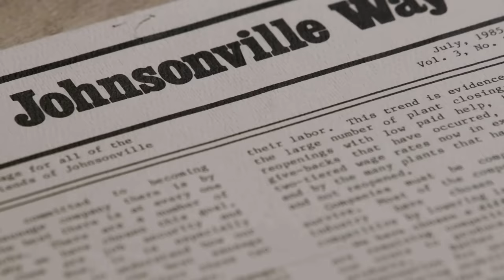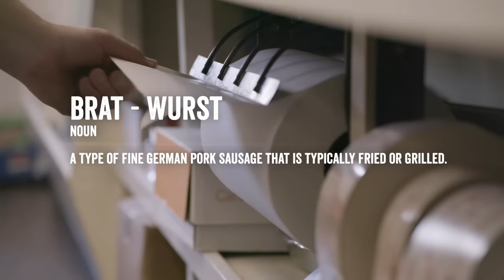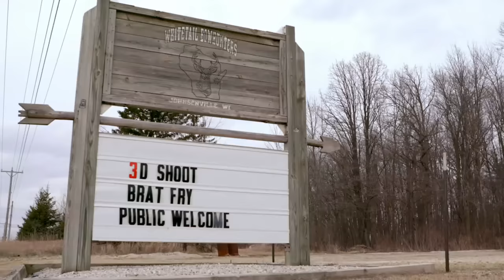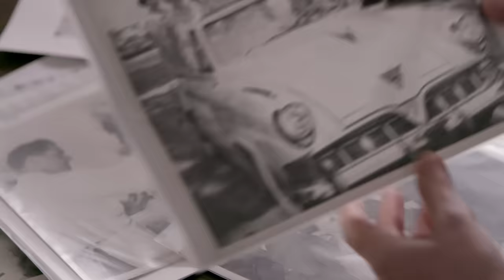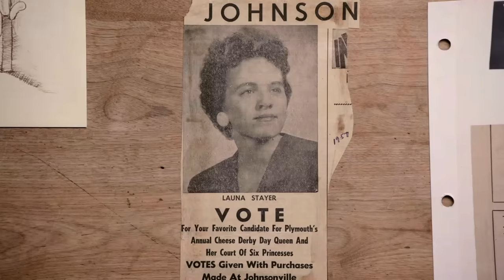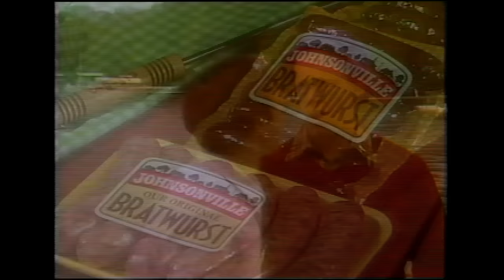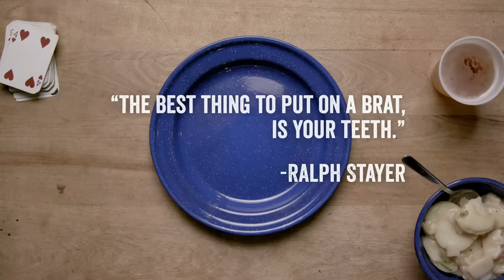A Bratwurst Story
In 1945 Ralph F. and Alice Stayer opened a butcher shop in their quaint hometown of Johnsonville, Wisconsin. One day RF realized that if he used high quality meat and the perfect spice blend, he could make a really great tasting sausage-- the bratwurst.

To this day, the bratwurst is made from that same high quality meat and perfect spice blend and only one person knows the recipe, his son Ralph C Stayer. But we don’t care, because if we had a family secret that tasted this good, we would do the same. Learn everything you can (except for the recipe) with "A Bratwurst Story."